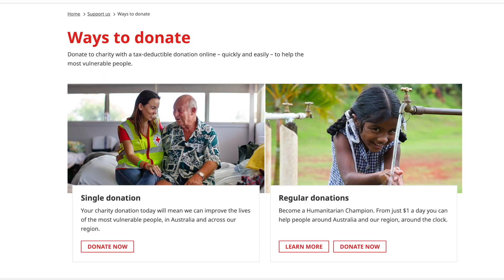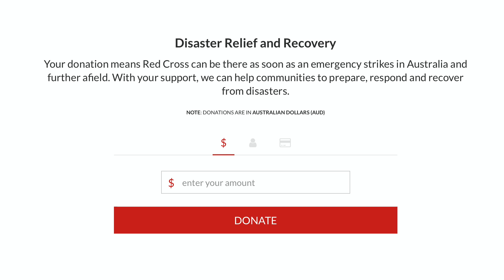One Billion Animals, Insects Impacted By Australia's Wildfires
Scientists say over one billion animal have been affected or killed in the Australian wildfires. Here are just a few species who have been impacted.